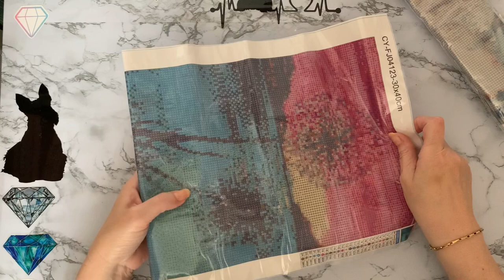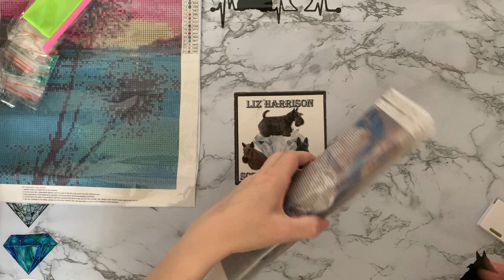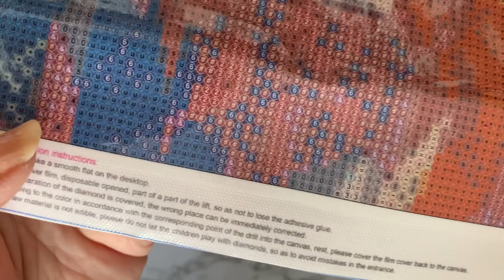Diamond Painting | UNBOXING | Ordered Double Sided Tape Square Drill - Got Poured Glue Rounds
Hi, thanks for stopping by. Today’s video is a first impressions review of a Diamond painting project,   from Pro HANJUU handmade crsfts Store on Ali Express

5D Diamond Painting Full Round Drill Diamond Mosaic Animal Scenery Flower Diamond Embroidery DIY Rhinestones Home Decor Gift